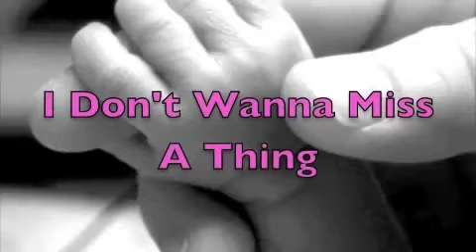I Don't Wanna Miss A Thing Chapt. 14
Cara's P.O.V:
I woke expecting to see my dad. Instead I was alone on the couch. I sighed and looked at the table. There was a note. I took it.

Carebear,
I had to run to the store. I'll be home by 5. I didn't want to wake you. You look so cute when you're sleeping. =] I love you.
Love,
Dad

I sat up and yawned. I looked at the clock. 4:45. I went upstairs and into my room. I saw Jeremy's sweatshirt hanging on my desk chair. I smiled and picked it up. I held it up to my nose and inhaled the scent of cologne. His cologne. I smiled.

I took a shower and then put on this:
I went downstairs and saw Dad putting mac and cheese on the table. My favorite. Why did he make my favorite?

-Hey Daddy.
Kevin: Hey Carebear. How was your shower?
-Good.
Kevin: Dinner's ready. Sit down and we'll eat.

We sat down, said grace and began to eat.

Kevin: So baby, I was talking to Katie today.
-What did she say?
Kevin: She told me something she overheard last night. *looks at her* Those girls aren't your friends are they?

My eyes widened. I quickly shook off my shock. I focused on my food.

-I don't know what you're talking about.
Kevin: What did those girls do to you?
-*lying* Nothing.
Kevin: Cara.
-*lying* Seriously Daddy I don't know what you're talking about.
Kevin: Cara, sweetie, are those girls, bullying you?

I slammed down my fork and jumped up.

-Dad just mind your own damn business!
Kevin: *stands up* This is important Cara. Are people bullying you?
-It's none of your concern.
Kevin: I'm your father. Yes it is.
-Oh just mind your own business. *runs upstairs**goes into room**slams door shut behind her*

Kevin's P.O.V:
I ran up the stairs and went to open Cara's door. It was locked.

-Cara open the door.
Cara: NO!
-Cara, baby, come on. We won't talk about it. Just come back down and enjoy dinner.
Cara: GO AWAY!
-Cara atleast unlock the door.
Cara: NO!
-Cara Paulette Jonas open the damn door!
Cara: NO! GO AWAY!

I sighed. So much for getting answers.